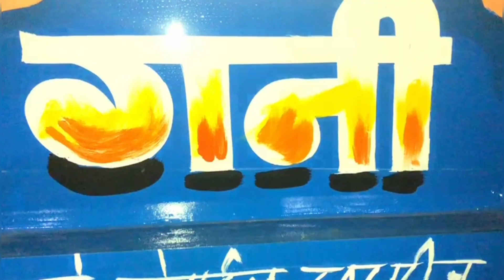LUXURY TROLLY GANI TROLLY (MUBARIK BHAI) ORIGINAL 9229220286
TRACTOR TROLLY (GANI TROLLY)
 REGULAR (Luxury) MAT GREEN colour trolly

INDORE NUMBER ONE (TROLLY) MENUFACTERING COMPANY

address,     plot no 54 , sanwer Road ,near modern choraha ,sector c

GANI TROLLY
TRACTOR TROLLY